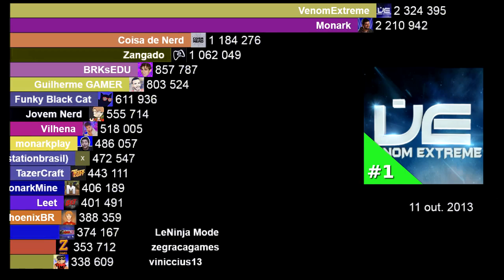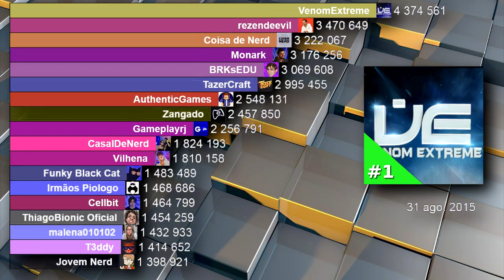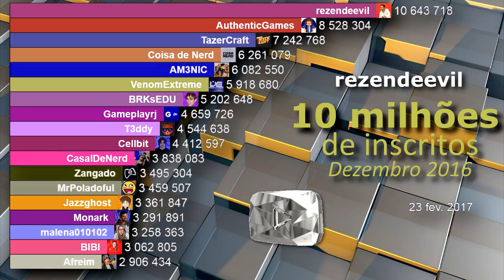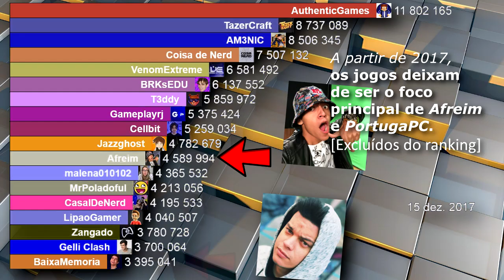Os Maiores YouTubers Gamers do Brasil (2011-2022) | Número de inscritos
SOBRE O VÍDEO / RANKING:
1. O vídeo é sobre canais que têm ou já tiveram os games como conteúdo principal (ou quase principal).
2. O ranking é baseado no número de inscritos dos canais.

FONTES:
- Os trechos dos vídeos foram retirados dos canais Cortes do Flow [OFICIAL], Guilherme GAMER, Monark, VenomExtreme, Zangado, Vilhena, Funky Black Cat, rezendeevil, AuthenticGames, AM3NIC, TazerCraft, Robin Hood Gamer e Games EduUu.
- O número de inscritos foram coletados do site Socialblade ao longo de anos.
- O ranking foi criado pelo canal i000313.

CANAIS NÃO INCLUÍDOS:
- O canal LOUD pertence à comunidade gamer, mas o seu conteúdo principal não são os jogos e por isso não foi incluído;
- A partir de março de 2021, Felipe Neto começou a fazer vários vídeos sobre jogos, mas para este vídeo, não foi considerado um canal de games;
- O gamer FaZe Temperrr, de dupla nacionalidade (brasileira e estadunidense), não foi considerado adequado para este ranking, pois os seus vídeos eram feitos em inglês e tinham como público-alvo o público internacional.

SUGESTÕES E FALHAS:
A criação deste vídeo envolveu várias tarefas onde podem acontecer falhas, caso encontre algum erro ou não concorde com alguma decisão que foi tomada na criação do vídeo, é favor deixar nos comentários. Obrigado.